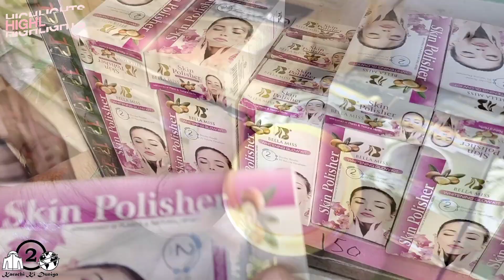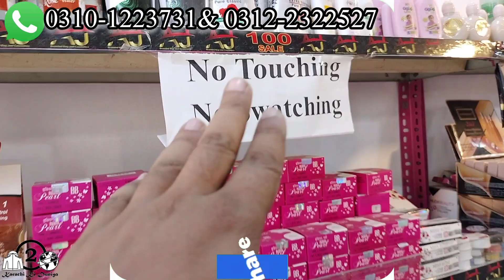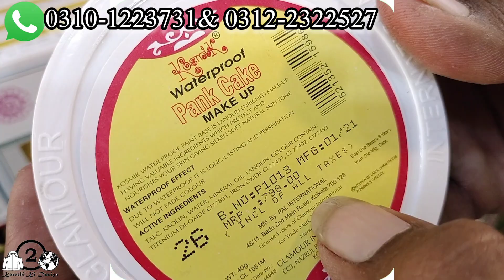College Bags & Wholesale Makeup Shop Karachi | Aj Branded Cosmetics New Video | Karachi Ki Duniya 2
Shop No- 1 Plot No- R44 Near Bara Market Sector 5c4 North Karachi.